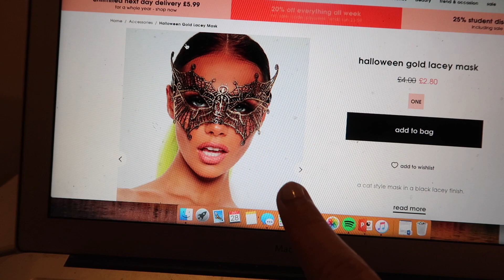UNI VLOG | Halloween Plans + Long Distance Relationships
Hope you've been enjoying the daily vlogssss!! lemme know if there is anything from my days you wanna see more of (e.g. makeup, skincare, cooking etc) Love you all loadsssss

DISCOUNTS/CODES♡:
Degusta Food Subscription Box: CHARLOTTER-ACAC (first box for £5.99!)
Printiki: 4ERWBX4R
Lalalab: PGAQ15CP